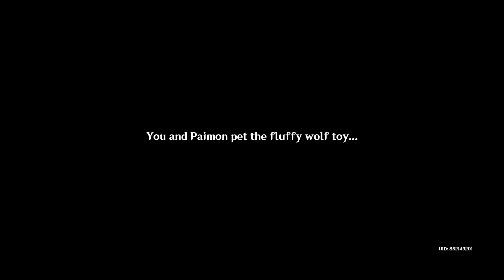Genshin Impact (PC/Console/Mobile) 2024 V4.7 Events Gameplay #71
New endgame contents and you may need 17 characters met the requirements.
Zenless Zone Zero is out and playable in July 4 this year soon.

Genshin Impact  is an action role-playing game developed by miHoYo, published by miHoYo in mainland China and worldwide by Cognosphere, d/b/a HoYoverse. It was released for Android, iOS, PlayStation 4, and Windows in 2020, and on PlayStation 5 in 2021. The game features an anime-style open-world environment and an action-based battle system using elemental magic and character-switching. A free-to-play game monetized through gacha game mechanics, Genshin Impact is expanded regularly through patches using the games as a service model.

Genshin Impact takes place in the fantasy world of Teyvat, home to seven nations, each of which is tied to a different element and ruled by a different god (archon). The story follows The Traveler, an interstellar adventurer who, at the start of the game, is separated from their twin sibling after the two land in Teyvat. Thereafter, the Traveler journeys across the nations of Teyvat in search of the lost sibling, accompanied by their guide, Paimon. Along the way, the two befriend myriad individuals, become involved in the affairs of its nations, and begin to unravel the mysteries of the land.